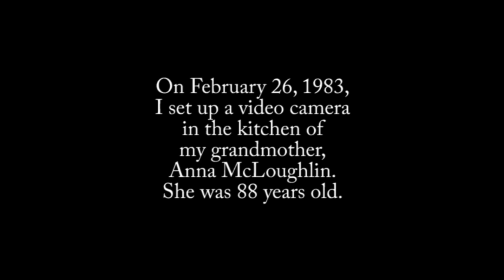Anna McLoughlin Reminisces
My 88-year-old grandmother, Anna McLoughlin, sat in her kitchen on Gates Street and reminisced about her long life in the south end of Columbus.  This film was created from a VHS recording made on February 26, 1983, just eleven months before her death.